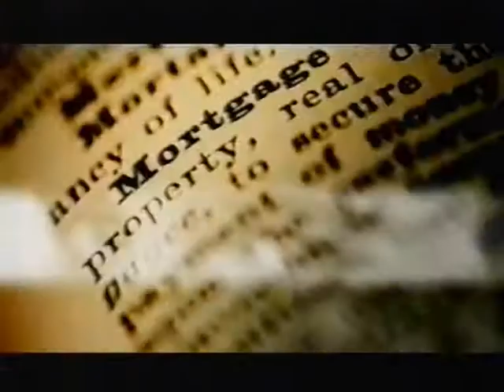Promo último capítulo de El Internado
Cortinilla para promocionar el último capítulo de El Internado en Antena 3.